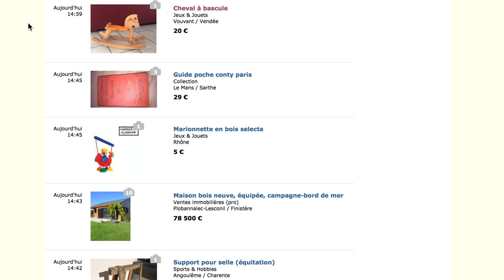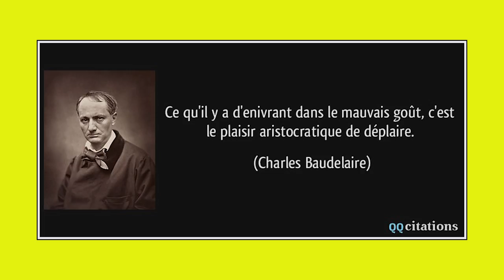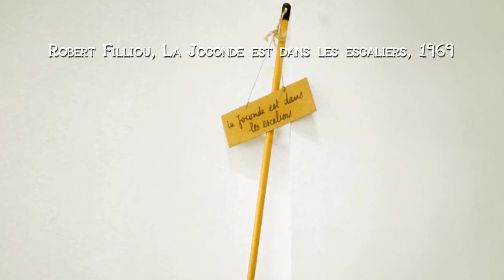L' art contemporain 7:01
Chaque année pendant la FIAC (Foire internationale de l’art contemporain) le débat est relancé sur la légitimité de l’art contemporain : voici  le regard critique sur cette discipline. Entre vérité et humour, c’est 7:01 avec les artistes les plus médiatisés du monde du contemporain.
Réalisation : Morgan ZAHND
Nota Bene : Fontaine de 1917 est le ready-made emblématique...mais pas le  premier, qui est la roue de bicyclette de 1913